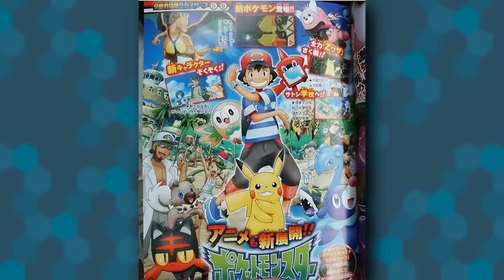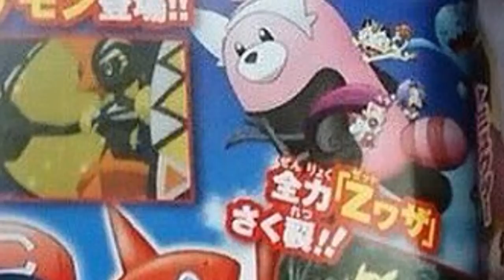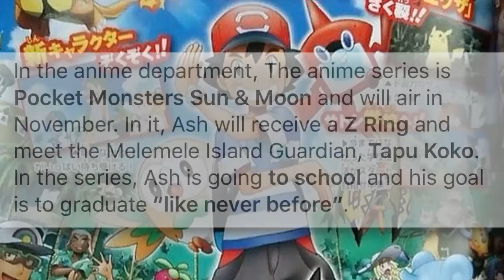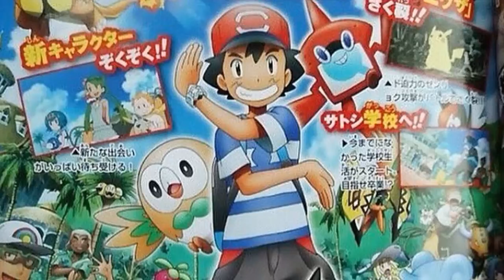☆IS THE POKEMON SUN & MOON ANIME THE NEXT B&W SERIES?! // Pokemon Sun & Moon Anime Discussion/RANT☆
Heeeeeeeeeeeeeeeeeeey whaaaaazzzzz. GOD DAMN IT! I Don't really know how I'm feeling right now, because I'm surprised, pissed, confused and worried and all at the same time! why?! because of the recent coro coro leaks of the NEW POKEMON SUN & MOON ANIME!

and what do I actually have to say. not many good things to be honest *eats 1000 cookies*